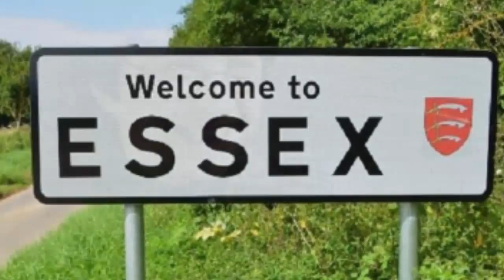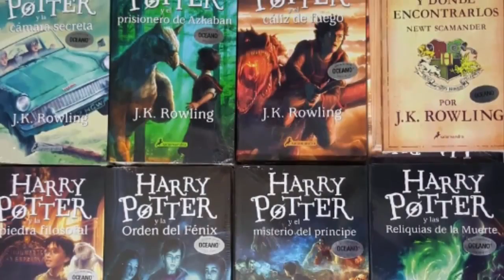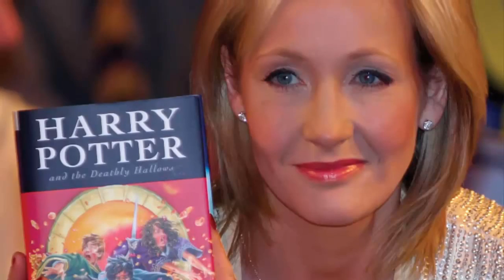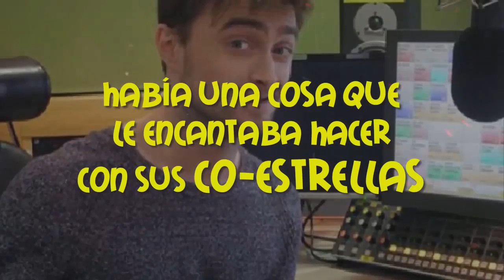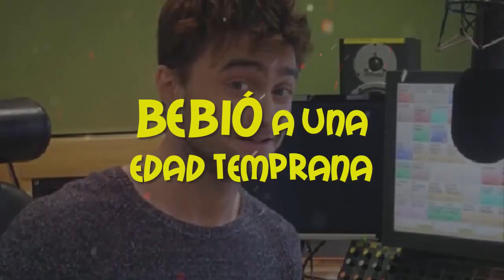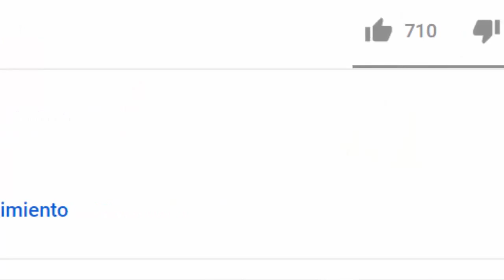ASÍ VIVE DANIEL RADCLIFFE ''HARRY POTTER''